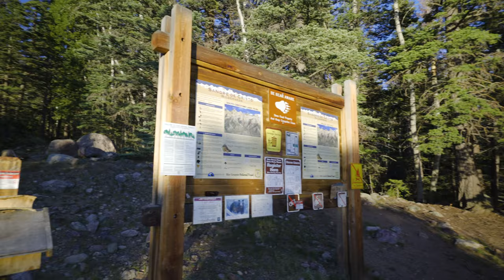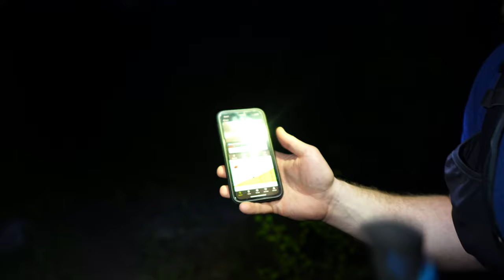Colorado's Biggest Secret?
Kemper and Toby head deep into the Sangre De Cristos for a quick overnight trek. From a majestic sunset, beautiful astrophotography, epic sunrise, to some of the most unique terrain in Colorado. This Backpacking trip did not disappoint.